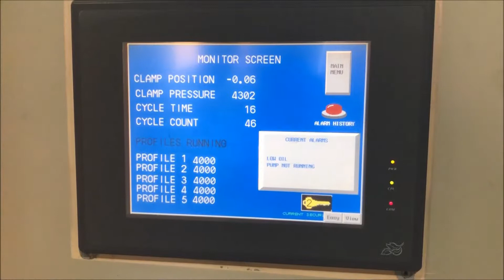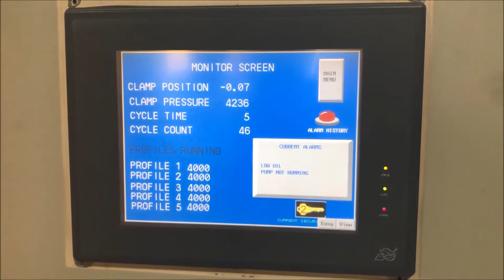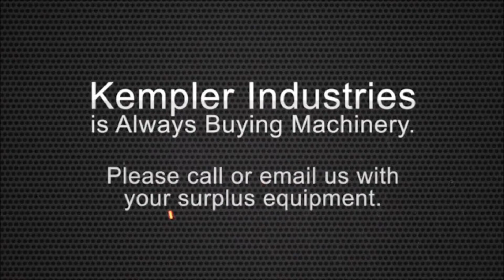Used 400 Ton Lawton Hydraulic Press, #28062